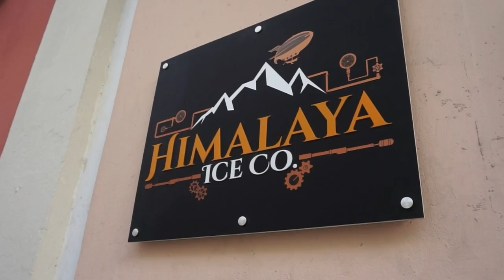Best Ice Cream in Old San Juan | Himalaya Ice Co. | Ruthie Fonseca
You have all seen the mouth watering pictures all over instagram. Ice Cream rolls are the latest food craze and it has made it all the way to Puerto Rico. I headed to Old San Juan to visit Himalaya Ice Co. and boy was I in for a treat. This was some of the most delish ice cream I have ever had! It was creamy, refreshing and best of all made right in front of me!